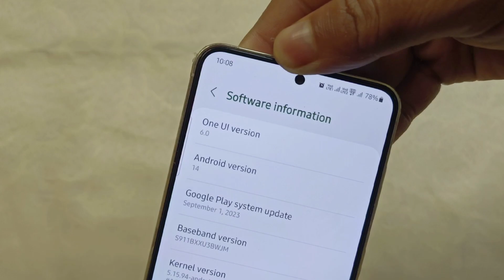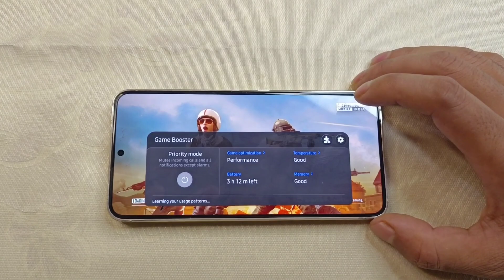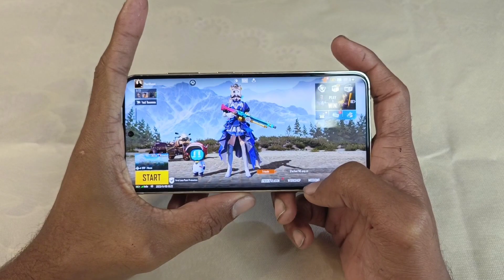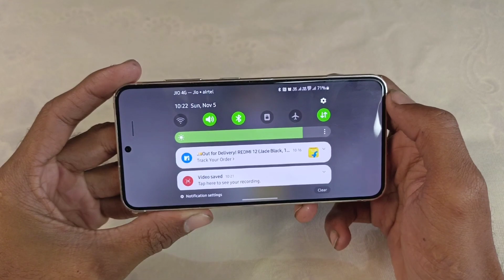Galaxy S23 Complete BGMI Test after ONEUI 6.0 | FPS drop, Battery draining test, Heating test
Samsung galaxy S23 Pubg Test
Galaxy S23 BGMI test with 90fps
Galaxy S23 Battery drain Test

Hello Guys welcome back to another new video In this video I'll show you complete BGMI Test in Samsung Galaxy S23 after ONEUI 6.0 update with Android 14

Topic covered:
FPS drop test
Heating test
Lag test
Battery drain Test
Graphics test

You can also watch this useful video

viewers queries:
Galaxy S23 90fps bgmi
Galaxy S23 Battery test
Galaxy S23 ONEUI 6.0 update
Galaxy S23 ultra 90fps bgmi test
Galaxy S23 offline discount
Galaxy S23 card offer
Samsung galaxy S21fe price in big billion days 2023
Galaxy s21fe price in Amazon Great Indian festival 2023
Galaxy S23 price in Big billion days 2023
Galaxy S23 price in Amazon Great Indian festival 2023
Galaxy S22 ultra price in big billion days 2023
Galaxy S23 ultra price in Amazon Great Indian festival 2023
Big Billion Day me iPhone kaise kharidein
Saste me iPhone kaise kharidein
Big Billion Day  me iPhone 12 ka daam
Big Billion Day me iPhone 13 kaise kharidein
iPhone 11 price in Flipkart big billion days 2023
iPhone 12 price in Flipkart big billion days 2023
iPhone 13 price in Flipkart big billion days 2023
iPhone 14 price in Flipkart big billion days 2023
best iPhone in Flipkart big billion days
best discount on Flipkart big billion days
best smartphone in Flipkart big billion days
best smartphone in Amazon Great Indian festival 2023
Best offer in iPhone 13
best offer in iPhone 12 Flipkart big billion days